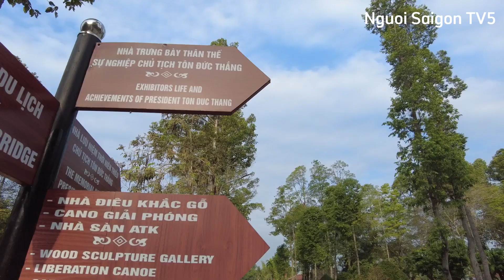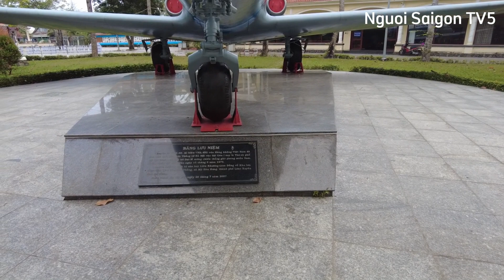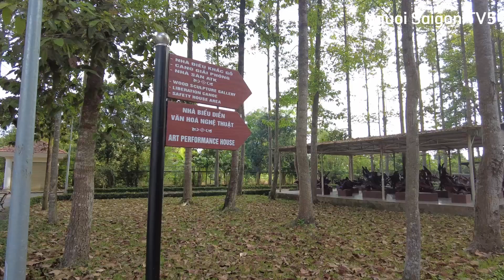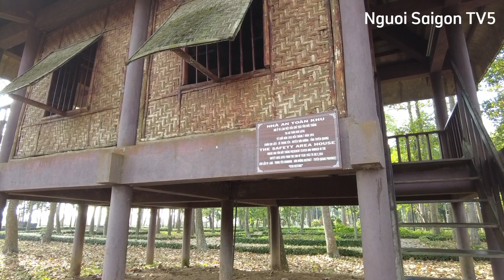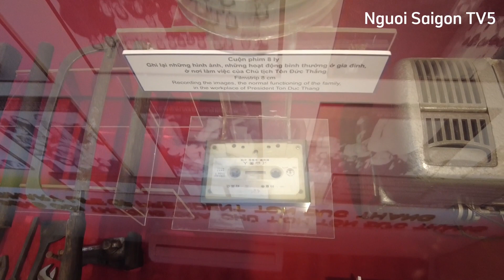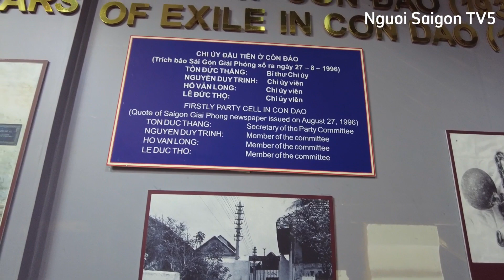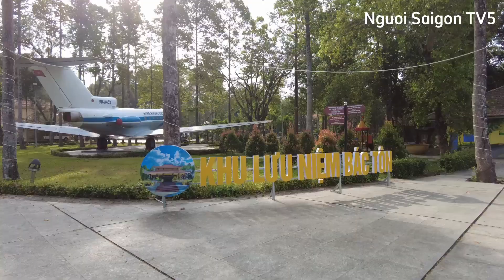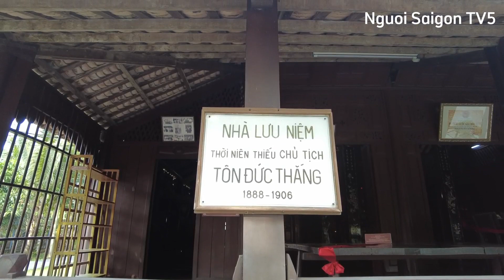Khám phá chuyên cơ trong khu lưu niệm chủ tịch Tôn Đức Thắng ở Long Xuyên I Nguoi Saigon TV5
Thank you very much for watching all the videos

👉 P/S: Các bạn có nội dung nào hay - mới lạ hoặc muốn mình quay video giới thiệu miễn phí thì liên hệ giới thiệu với mình qua số Zalo: 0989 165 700

© Bản quyền thuộc về Youtube NGUOI SAI GON TV5
© Copyright by NGUOI SAI GON TV5 - Do not Reup